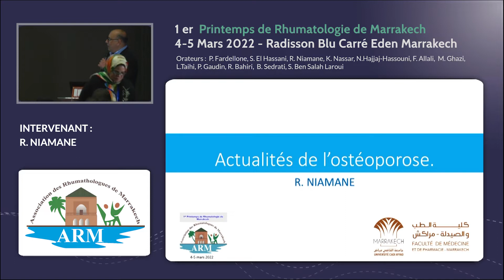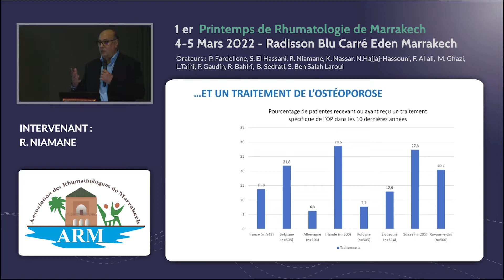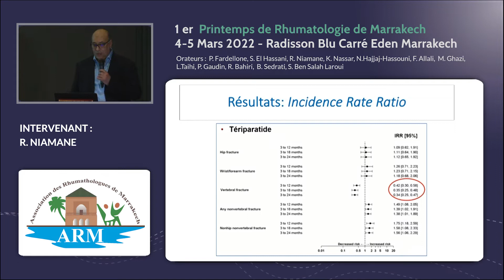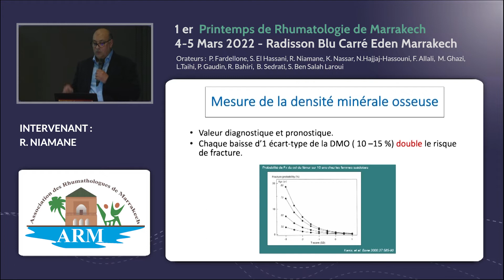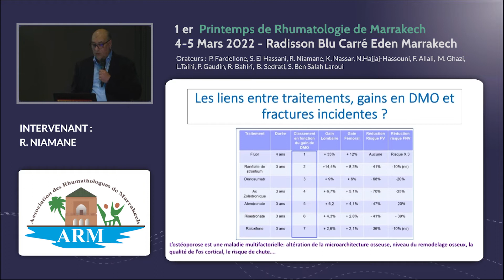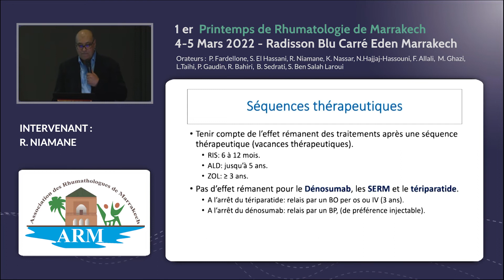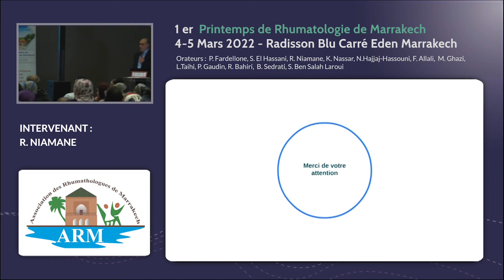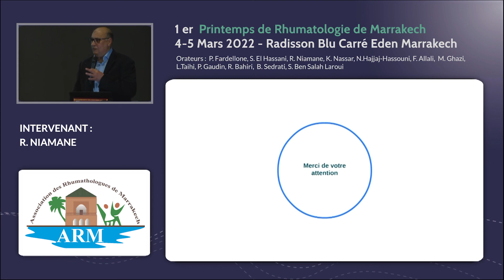Symposium Phi: “Les actualités de l’ostéoporose en 2022”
R.  Niamane